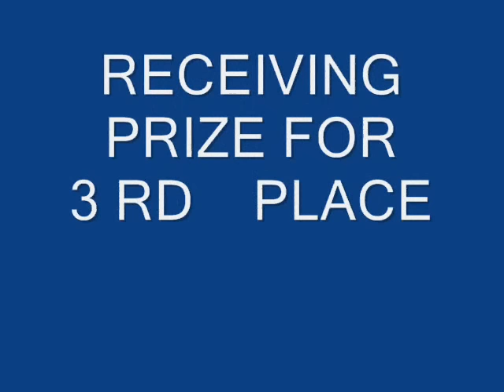ramsay ski boat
our yellow wildcat new and racing and on show     1981